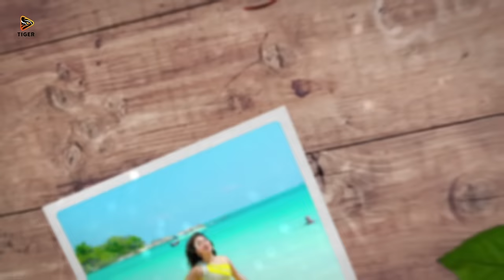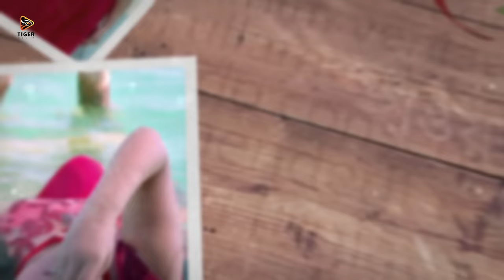Raatbhor (Soul Version) | Imran feat Bristy | SAMRAAT: The King Is Here (2016)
Presenting Soul Version of the most popular Bengali song of the year, RAATBHOR from the movie "SAMRAAT: The King Is Here" in the soft melodious voice of BRISTY, tuned & composed by IMRAN and written by ROBIUL ISLAM JIBON.

Song: Raatbhor (Soul Version)
Singer: Bristy
Tune & Music: Imran
Lyrics: Robiul Islam Jibon
Motion Graphics: Anup Kumar Biswas

A Tiger Media Production
In Association with Orkee Production & Cinemawala
A Mohammad Mostafa Kamal Raz Film

SAMRAAT: THE KING IS HERE
সম্রাট: দ্যা কিং ইজ হিয়ার

Starring: Shakib Khan, Apu Biswas, Indraneil Sengupta, Misha Shawdagar, Kabila, DJ Sohel, Subrata, Shimul Khan
Story, Dialogue, Screenplay & Direction: Mohammad Mostafa Kamal Raz
Producer: Zahid Hasan Abhi
Cinematography: Chandan Roy Chowdhury
Editor: Mohammad Kalam
Music Composition: Arfin Rumey, Imran, Savvy, Dabbu Ghosal
Lyricist: Johny Hoque, Robiul Islam Jibon, Zahid Hasan Abhi, Riddhi
Background Score: Hridoy Khan
Singers: Arfin Rumey, Imran, Shadaab, Konal, Satrujit Dasgupta
Choreography: Shankaraiya & Shibram Sharma
Additional Dialogue: Subhadeep das
Action: Vatija Chunnu, Edward Gomes
Make Up: Sabuj Khan, Monir Hossain
Art Direction: Samurai Maruf
Costume Design: Rameem Raaz
Promotional Supervisor: Anup Kumar Biswas
Technical Support: Editfx Studios Pvt. Ltd, Sound Box, BFDC, Bijoy Media, Impress Telefilm, YFVFX
Title Animation: Tapan Ahmed
Post Production Supervisor: Pritam Modak
Colourist: Prosenjit Banerjee
Confirming: Debokriti Kundu (Rana), Soumitra Sarkar
Assistant Director: AKM Salim, Ehsan, Rana, Shohag, Shohag Rana, Shovo, Rokon
Online Partner: Dhallywood24.com
Dhallywood24 Team: Mahfuzur Rahman, J I Mohsan, Sobuz Parvez
Music Label: Tiger Media
Tiger Media Team (Official) : Vicky Zahed, Mazharul Hoque Rupok, Jahid Hasan Raju, Mazharul Islam Bhuiyan Misha
Still Photography: Rafiqul Islam Rony, Luthful Plabon, Siam
Publicity Design: Sayeem
Production Manager: Aziz
Set Design: Farid
Light Grapher: Ibrahim

Presented by Niloy Hero
Powered by Vision LED TV
Home Decorate Partner: Bengal
Tailor Partner: Up N Top
Restaurant Partner: Picasso
TV Partner: Channel I
Radio Partner: 93.2 FM
Theater Partner: Star Cineplex
Hospitality Partner: Sayeman Beach Resort
Online Partner: Dhallywood24.com
Digital Partner: Radio Munna